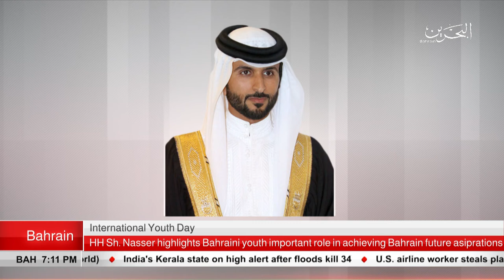BAHRAIN NEWS CENTER : ENGLISH NEWS 11-08-2018